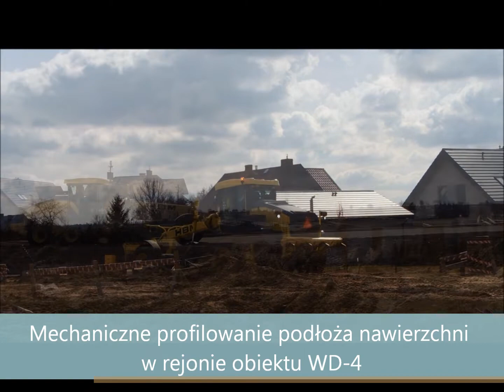08.03. - 14.03.2021 Budowa S19 Lublin - Rzeszów odc. w. Lublin Węglin - w. Kraśnik Południe